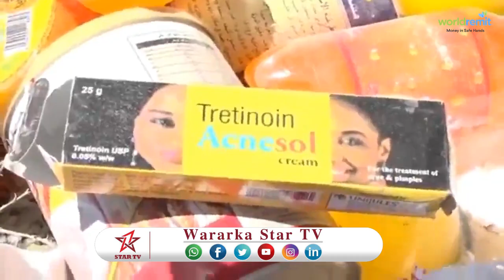DAAWO DOWLADA HOOSE EE GABILEY AYAA GUBEY ALAABOYIN DHACAY